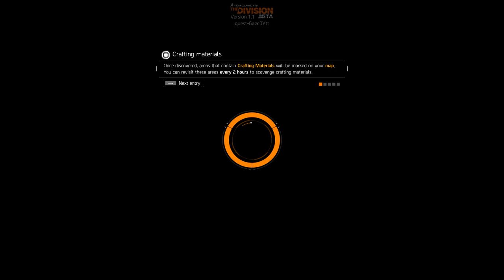Tom Clancy's The Division OPEN BETA EP-14